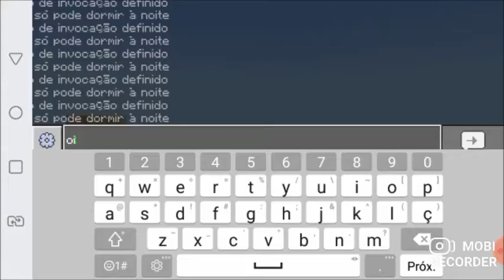MINECRAFT MAMIS SE PERDEU NO MUNDO DA FAMÍLIA UNICÓRNIO! ELA É MUITO NOOB!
OI GALERINHA NO VÍDEO DE HOJE ME PERDI NO MINECRAFT !